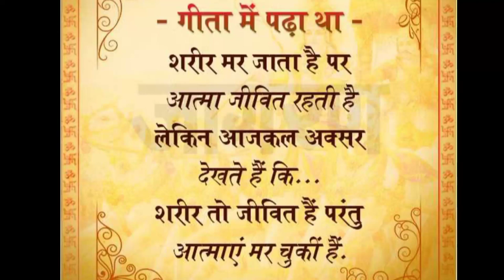कुछ अनमोल बातें कुछ अनमोल वचन जीवन की कड़वी सच्चाई motivational video status / motivational quotes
MOTIVATIONAL SHAYARI STATUS / TRUE LINE |

सबसे खुबसूरत आपकी वाणी हैं 💯 अनमोल वचन 🔥 motivational video ❤️ दिल छू लेने वाली बातें

Best inspirational - Motivational Quotes, Thoughts, shayari, in Hindi | 2022 Motivational Quotes |

This video is a collection of some best inspectional- motivational Quotes, Thoughts, shayari.
This video contains Best 2022 Motivational Quotes.

This Motivational video create By @RCmotivationtrueline

creadit :-  by Rakhi anup goyal

Top 12 Famous Quotes in Hindi |
Inspirational and Motivational for Youth | Thought provoking | inspirational | Motivational
Hindi motivational & inspiring quotes
motivational and inspirational quotes in hindi
hindi quotes in life
hindi love quotes
amazing quotes
hindi quotes
inspiring quotes by
motivational quotes
motivational quotes for woman
inspirational and motivational sayings
Quotes about life
life chang quotes
motivational quotes for success life
12 motivational quotes that can change your life & free your mind
12 powerful quotes that can change your life & free your mind
12 motivational quotes for success
12 powerful quotes for success